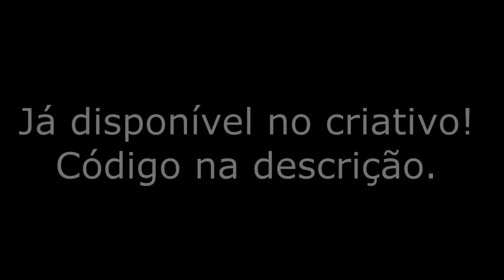Montanha Derphound - Escape + Puzzle TRAILER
Como nunca tem mapa de criativo brasileiro de scape e coisas do tipo, fiz um mapa no criativo de puzzle, com 4 fases onde o objetivo é explorar e chegar no topo, pegando todas as moedas. Deixem aí nos comentários o que acharam do mapa, se acharam legal, muito fácil, muito difícil, e se gostariam que eu fizesse mais!